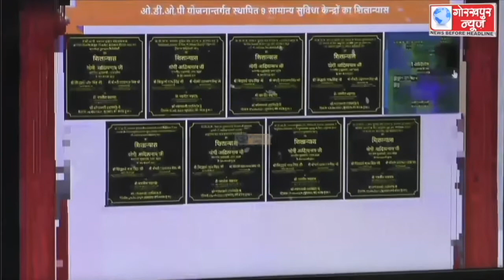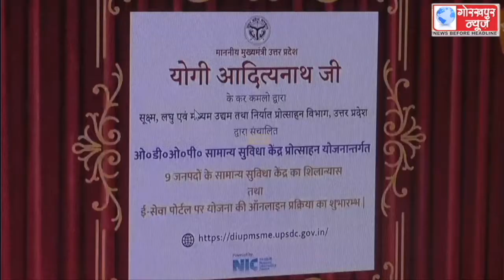सीएम योगी ने वीडियो कांफ्रेन्सिंग के माध्यम से एम0एस0एम0ई0 विभाग द्वारा संचालित ओडीओपी सामान्य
सीएम योगी ने वीडियो कांफ्रेन्सिंग के माध्यम से एम0एस0एम0ई0 विभाग द्वारा संचालित ओडीओपी सामान्य सुविधा केंद्र प्रोत्साहन योजना अंतर्गत 09 जनपदों के सामान्य सुविधा केंद्र का शिलान्यास तथा ई -सेवा पोर्टल पर योजना की ऑनलाइन प्रक्रिया का किया शुभारम्भ, वितरित किया 31 हजार 542 एम0एस0एम0ई0 इकाईयों को 2505 करोड़ 58 लाख रुपये का ऋण,योजना के लाभार्थियों से की बात, लाभार्थियों ने मुख्यमंत्री के प्रति जताया आभार